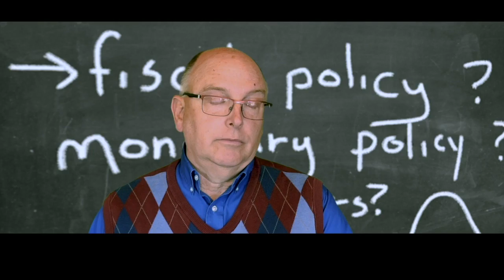Wonderful Wednesday 2020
Wonderful Wednesday is officially here! Our current situation will not stop us from recognizing and celebrating this most wonderful Milligan tradition.

Brutus’ Day Off is this year’s theme. President Greer and our Wonderful Wednesday student leaders share the agenda for the day. For more details on the day’s activities,

Have a wonderfully magical time today!